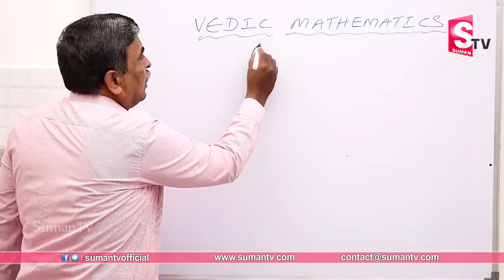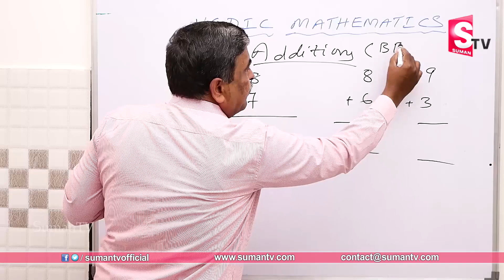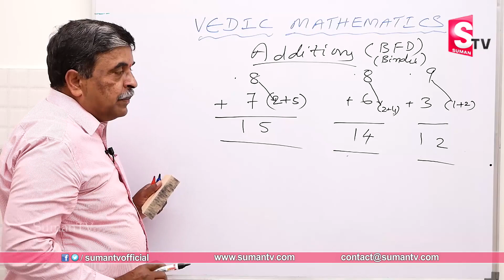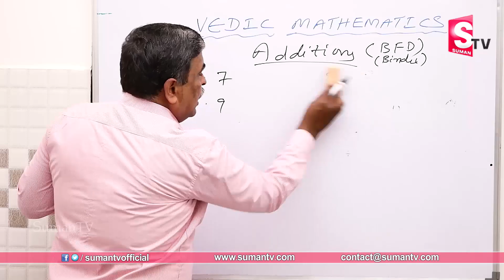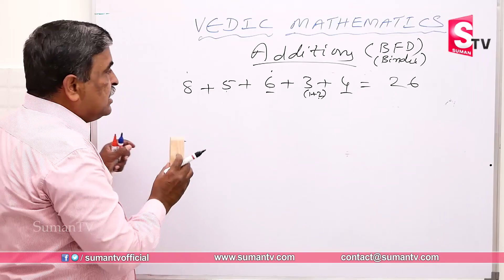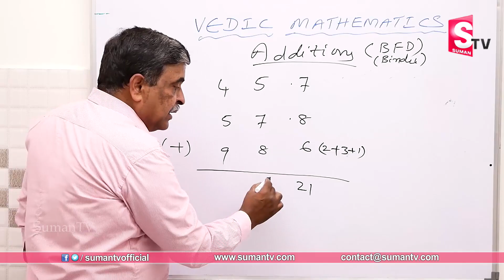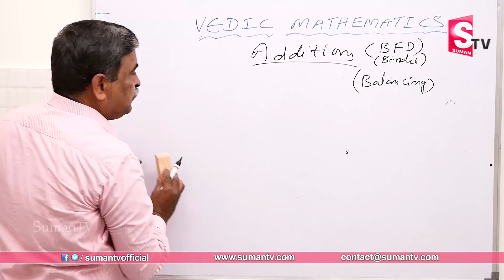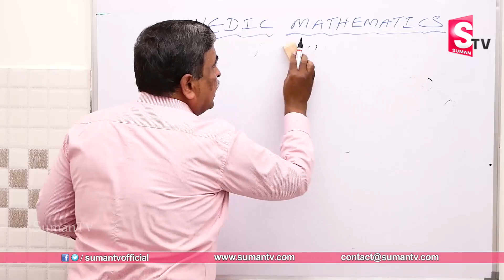Vedic Maths Tricks || Addition in Vedic mathematics || SumanTV Education